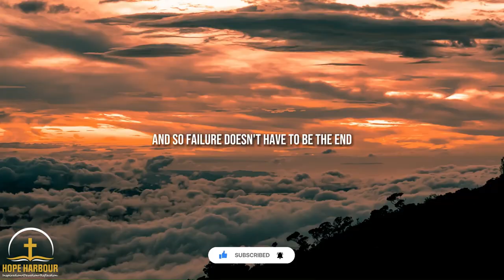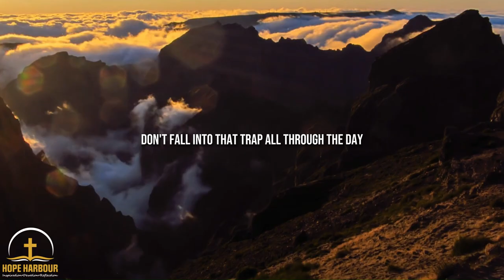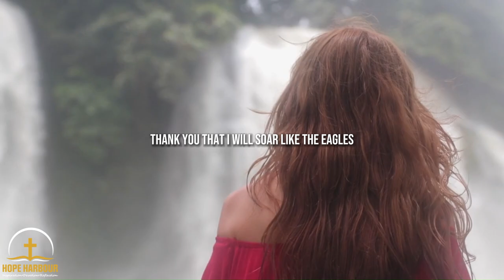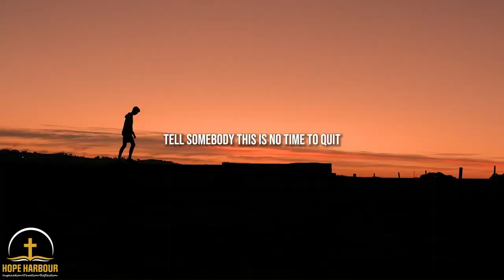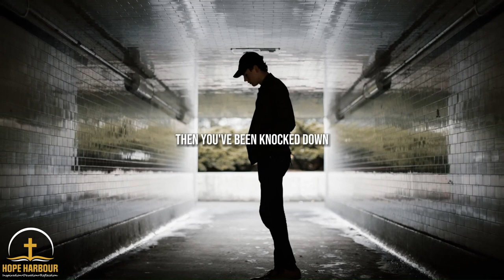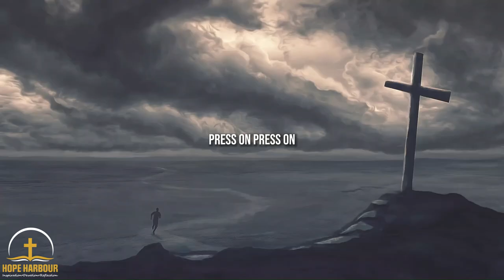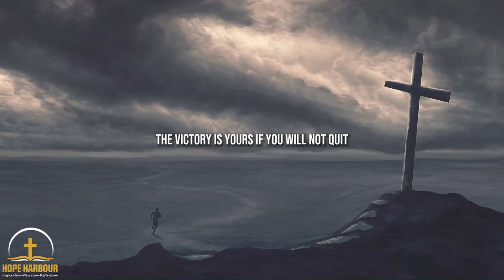YOU CAN DO ALL THINGS || Don't Be a Victim – Motivational Video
"For I can do everything through Christ, who gives me strength." - Philippians 4:13 (NLT)

▶️Speakers:
Samuel Rodriguez
Joyce Meyer
Joel Osteen
Rick Warren
John Hagee